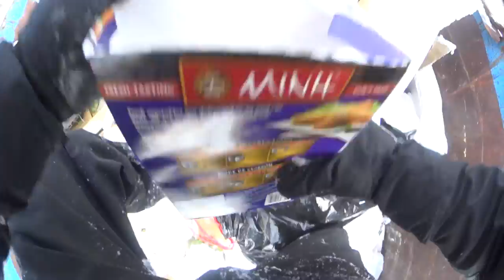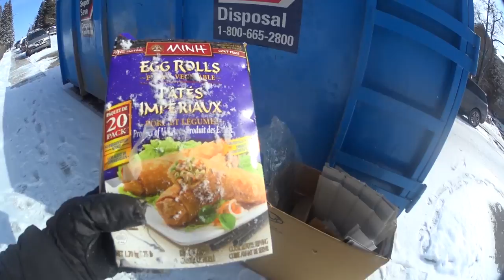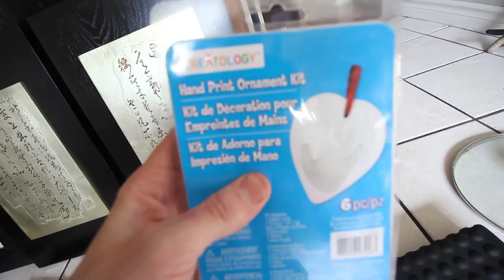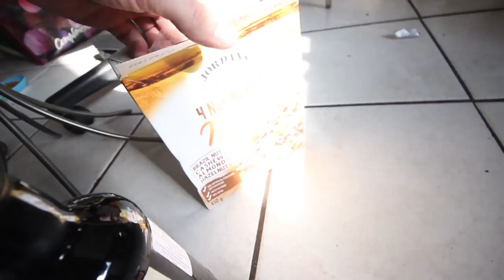Found Snacks - Vintage Clothes - Designer Clothes - HUGE HAUL!!!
I found MANY many treasures on this dumpster dive. The bottle money was pretty sad, but sometimes the cold isn't cold enough to keep all the other goblins home in their holes. After bottle picking I went back to a few choice spots where I saw a few treasures laying around, and ended up with one of the biggest dumpster diving hauls yet! So it wasn't all bad.

Arc North - Meant To Be ft. Krista Marina
youtu.be/15H0jdKhKtE